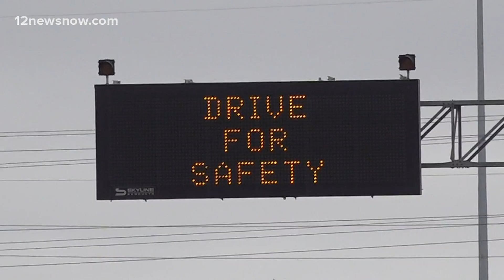State, local leaders cooperating to open emergency shelters in case blackout occurs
Just like a hurricane in the summer, a winter storm will require cooperation among local and state agencies.